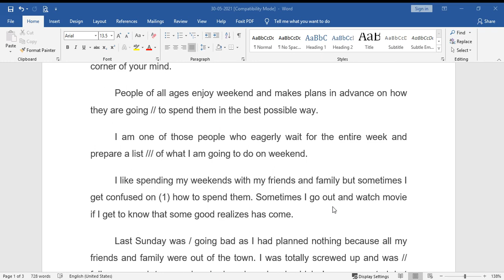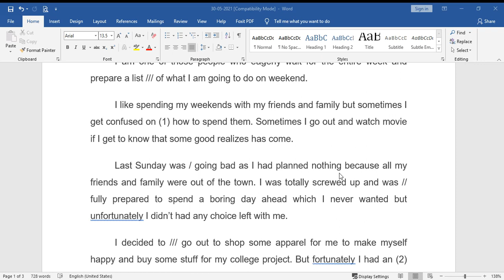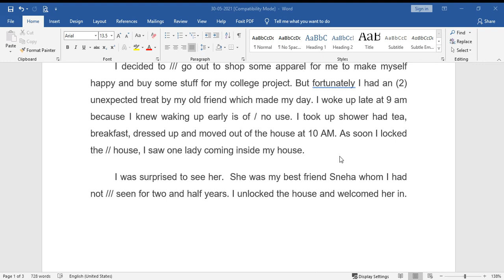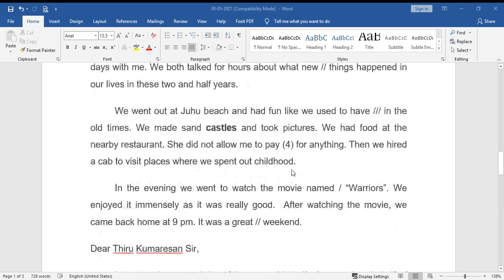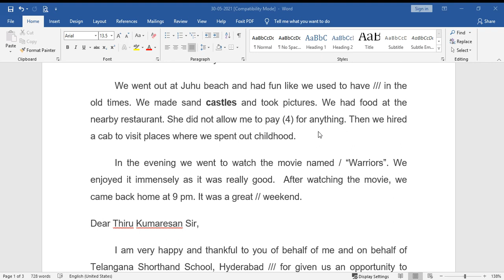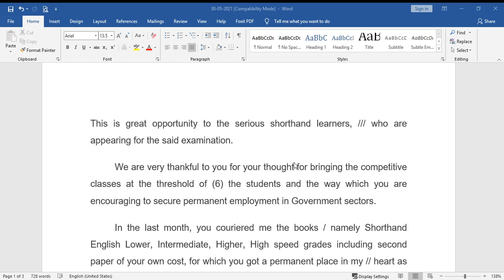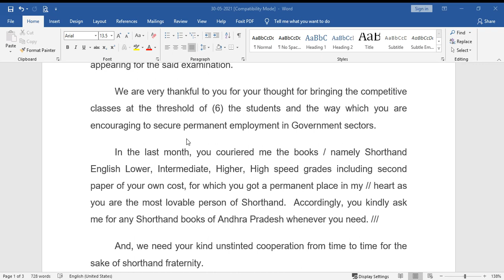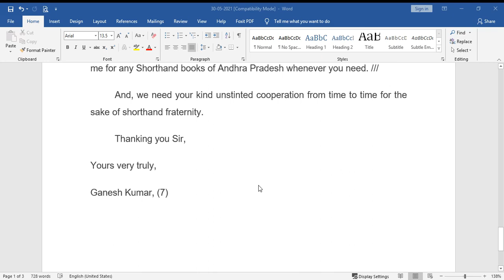A PASSAGE ON SUNDAY-FUNDAY & KUMARESAN SIR @ 100 WPM, USEFUL FOR THE ASPIRANTS FOR GOOOD PRACTICE#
A PASSAGE ON KUMARESAN SIR, SHORTHAND MASTER AND MY FRIEND, WHO IS A HELPING HAND OF SHORTHAND STUDENTS OF TAMILNADU / AND A PASSAGE ON SUNDAY-FUNDAY, USEFUL TO THE ASPIRANTS OF 100 WPM FOR GOOD PRACTICE#